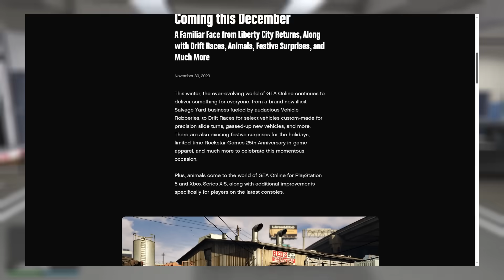بعد التجربة | اسوء تجارة باللعبة | مستودع يوسف امير | قراند 5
▼تقسيم الفيديو:
مقدمة 0:00
المستودع 0:27
الشاحنة 07:01
عشوائيات 8:31
النهاية 9:43